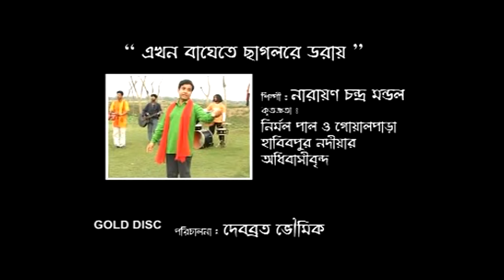Popular Bangla Lokgeet | Ekhon Bhagete Chagol Re Doray | Bengali Folk Song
Watch Some Lokgeeti Songs in Bengali ►

Song: Ekhon Bhagete Chagol Re Doray
Singer: Narayan Chandra Mandol
Genre : Lokgeeti
Label: Gold Disc